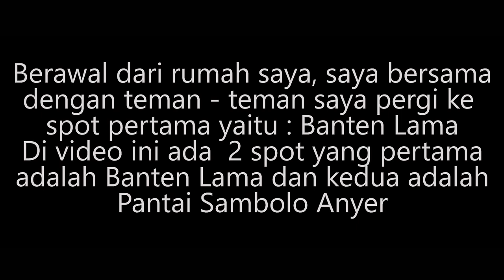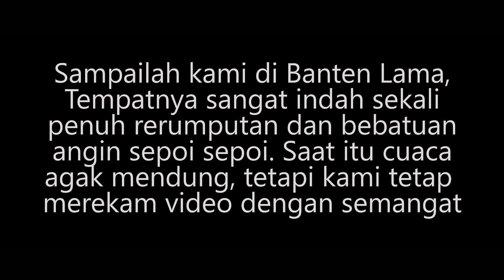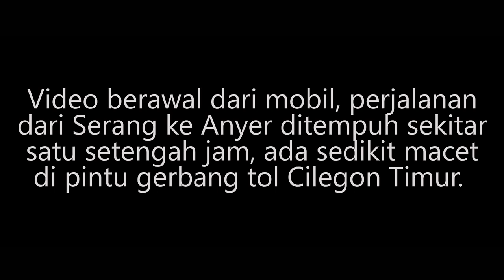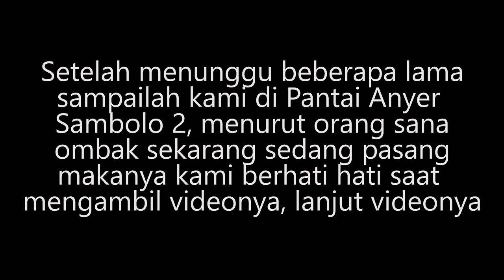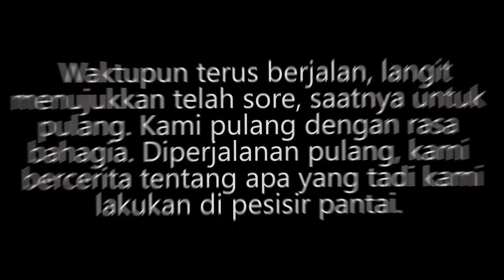BANTEN VLOG CINEMATIC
Halo guys, saya Andreas Kurniawan dari Sekolah Menengah Pertama Mardi Yuana Serang. Ini adalah Vlog Cinematic pertama saya, di video ini saya  mengeskplore Banten. Saya mengeksplore Banten Lama dan Pantai Sambolo 2 Anyer.